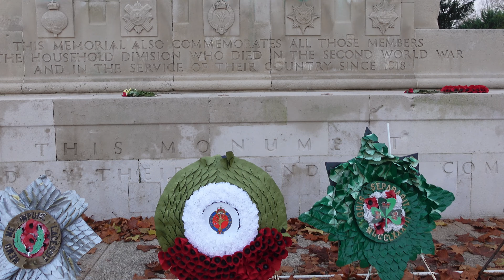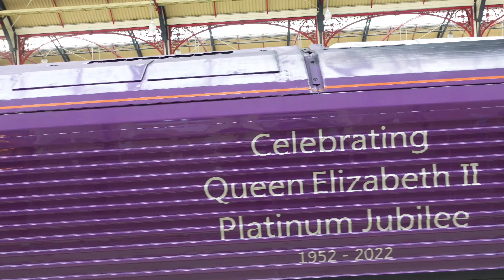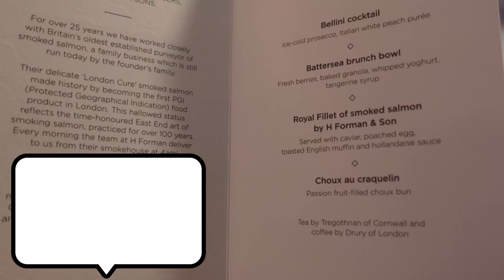Christmas trip on the Belmond British Pullman Luxury Train , including London and Canterbury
Our trip aboard the Belmond British Pullman luxury train from Victoria Station to Canterbury Cathedral .We stayed in the Residents Hotel for two nights close to Victoria Station.As the train left at 10 am and returned at 8 pm.We were spoiled by the attentive staff as soon as we walked into the lounge at Victoria Station.
In Canterbury cathedral we were treated to some Christmas carols sung by the choir , unfortunately we were not aloud to film the choir singing .We then had a guided tour of the Cathedral by a very knowledgeable guide before our return journey